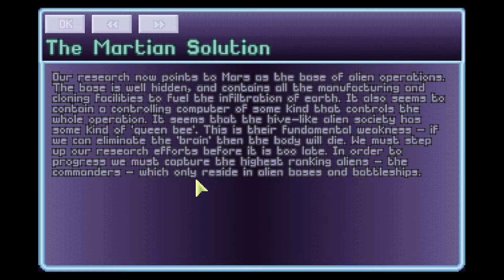OpenXCOM | UFO Defense - Episode 23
I've never... never, EVER had a Snakeman do THAT. That was... that was a new one.

If you enjoy the video, why not share it? Sharing is caring, and it helps me in my growth as a content creator, as well as telling me what kind of content you enjoy from me!